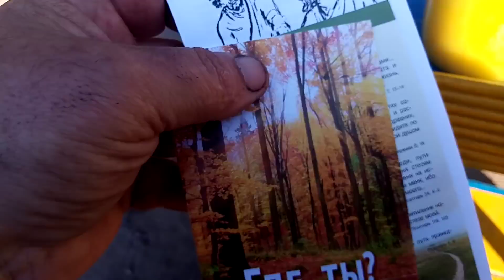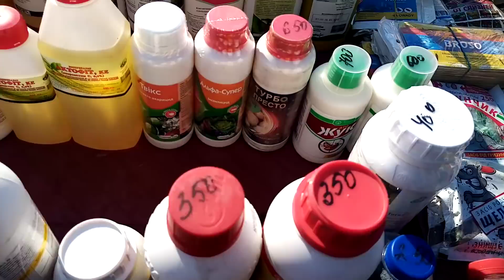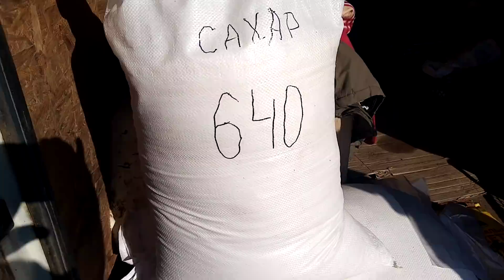Ринок Брилівка. 2 травня.